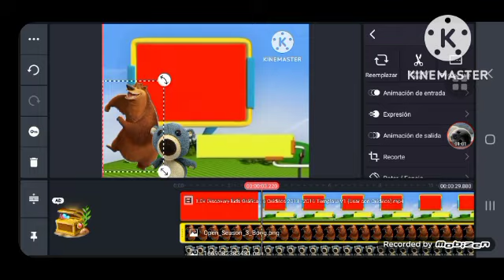Como Hacer una Gráfica de Créditos Discovery Kids Creditos Choma Key (Octubre de 2013)